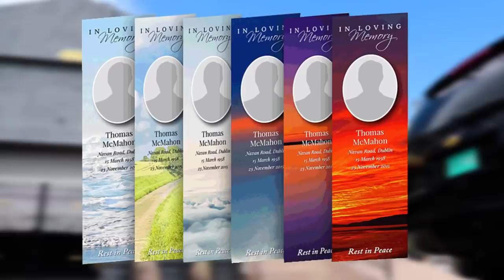JAFRASS said if you want a War come and war we nuh AT UNRULY FEST 2019